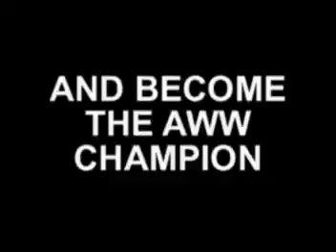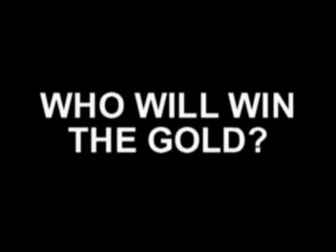6 MAN LADDER MATCH PROMO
jason, carpio, johnson, dave, texas jake, victor
6 man elimination ladder match for the AWW championship. who will win. purchase the DVD to find out